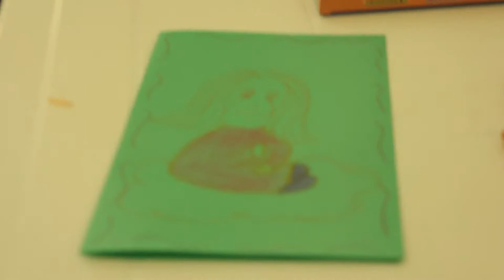Cine foro - "Mujer Audiovisual"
Cine foro realizado con las madres del comedor comunitario de Lucero Alto.